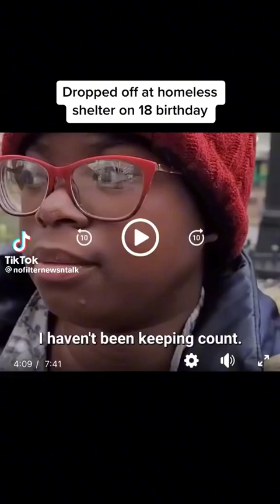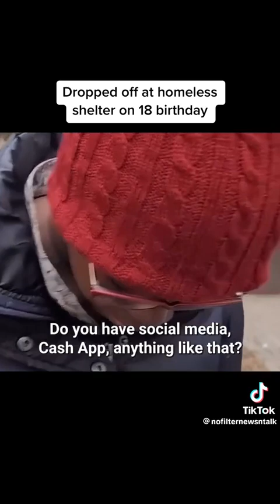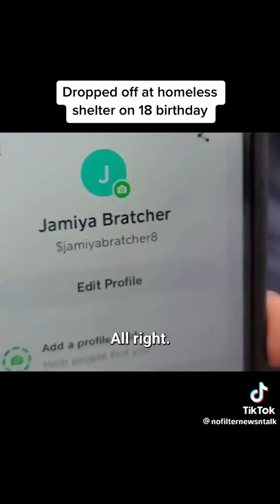THIS IS SOOO SAD!!!! Parents drop daughter off @homeless shelter on her 18th bday HORRIBLE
THIS IS SOOO SAD! This is so sad to do to a person let long be your daughter lord Jesus help her…